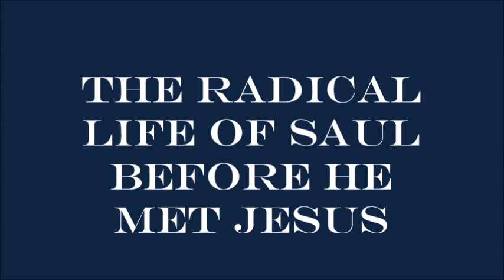The Radical Life of Saul Before He Met Jesus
Bible Study
Bro. Ozan

9-6-20